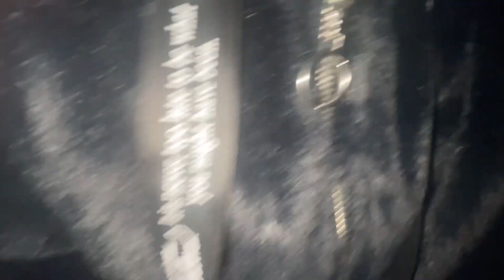โนอะเที่ยวดีสนีย์ครั้งแรก สนุกแค่ไหนไปชมกันค่ะ